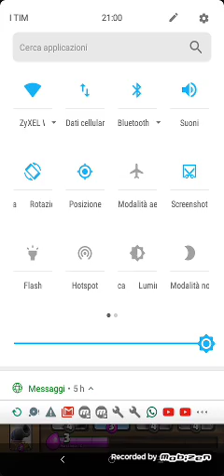Push in arena 3